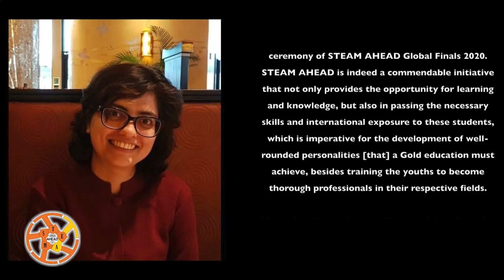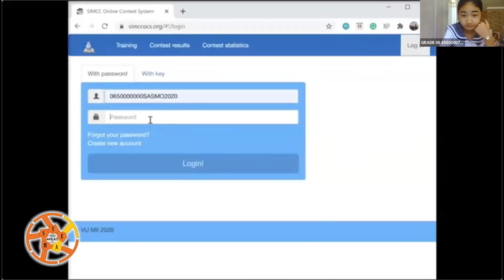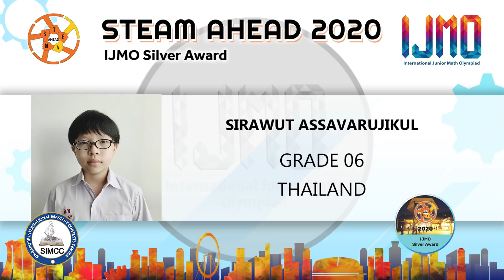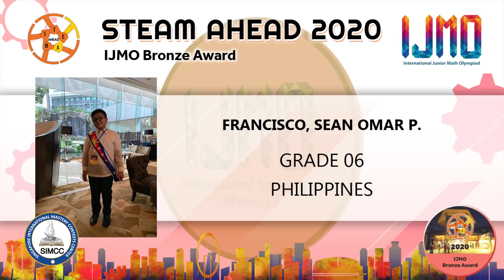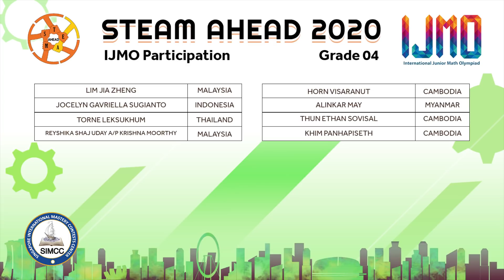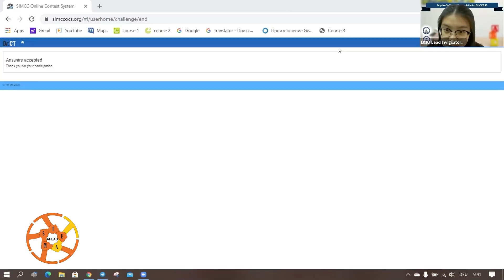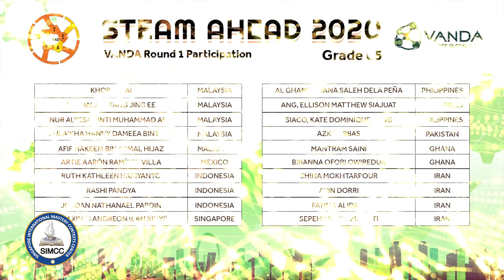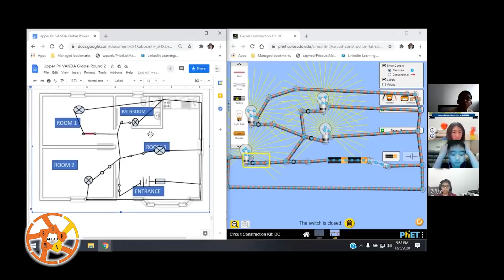STEAM AHEAD 2020 AWARD CEREMONY | LIVE ON 27 DEC 2020 AT 7.15PM SGT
Watch us crown the next Math and Science Heroes of STEAM AHEAD 2020. With IJMO and VANDA Science Global Finals awards being given out, together with the prestigious President's Award for Excellence in STEAM, it is an award ceremony not to be missed.

Special thanks to our Guest of Honour Mr Saktiandi Supaat, MP for Bishan-Toa Payoh GRC for gracing us with his presence, and our official video partner Cinema Verite Pictures for producing an amazing award ceremony.

The performance reports for STEAM AHEAD 2020 will be available after the award ceremony on our portal